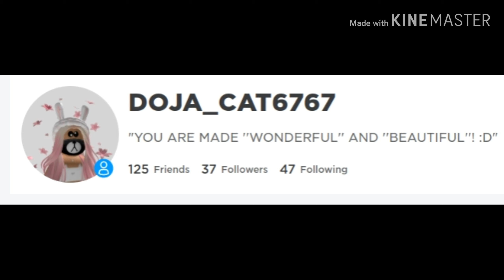Keep A Look Out For This Person!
Keep A Look Out For This Person On Roblox! Follow Or Friend Me On Roblox!